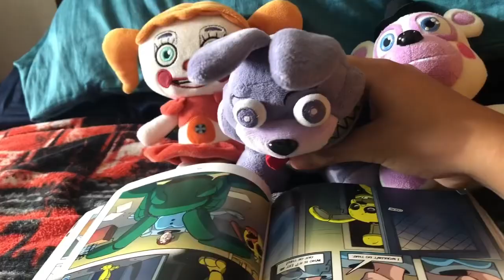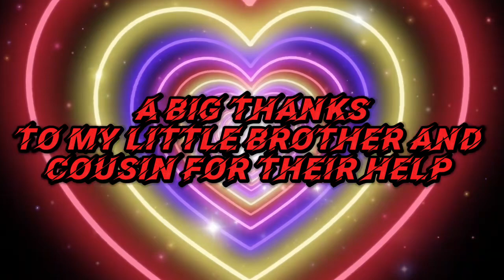GW Movie: NM Bonnie New Pet (Reupload)